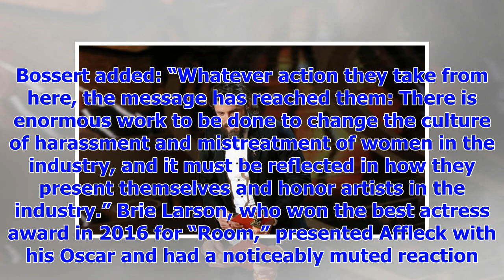[Breaking News]Casey Affleck will no longer present the Academy Award for best actress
Casey Affleck attends the 2017 Academy Awards. (Jordan Strauss/Invision/AP) Casey Affleck will no lo...